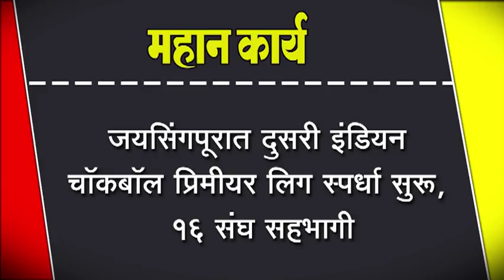जयसिंगपूरात दुसरी इंडियन चॉकबॉल प्रिमीयर लिग स्पर्धा सुरू, १६ संघ सहभागी